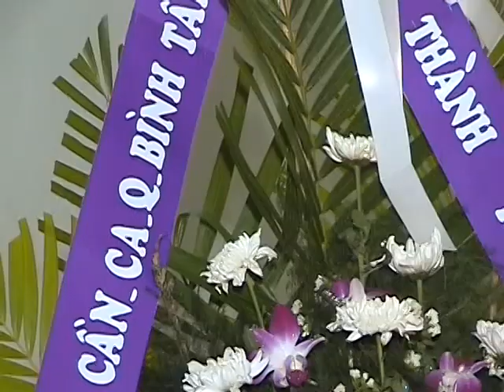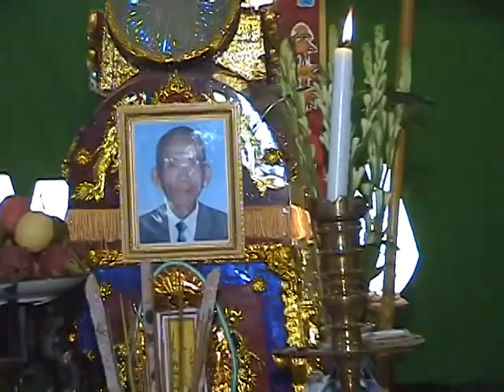3 ĐÁM TANG ÔNG NỘI 19.10.2006. NHẰM NGÀY 28.08.2006. TẬP 3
ANH EM XEM VIDEO VUI VẼ